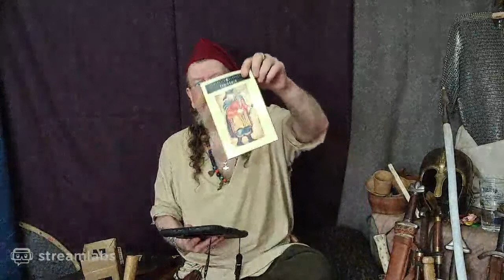Military Weapons Of The Anglo Saxons And The Vikings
Egil will be doing a 30-minute pre Livestream warmup Livestream to let folks know we will be filming at around 5:30 pm GMT.

* Folktales, Fables and Fairytales Told By Bragi Magnarsson.

We are a Derby-based and from the United Kingdom with the channel hosted by Vikings Bragi Magnarsson and Egil Thorsson. We teach about Anglo Saxon and Viking history. The original aim of this channel is to build a large database of traditional folktales and stories from the Viking sagas. This is a mission we are continuing to work on with publishing weekly folktales. We also publish weekly history content. Egil Thorsson studied Archaeology at York University in the 1980s and has been a Viking re-enactor for over 30 years and grew up in Kent.
    Bragi Magnarsson was born in Derby in the late 20th century and has a passion for history, traditional crafts, and storytelling. He spent many years re-enacting with the American Civil War Society UK and has over 25 years of experience re-enacting from the Iron age to WW2. The aim of this channel is to be both fun and entertaining with the aim to always improve the content from filming techniques to editing and to continue building a family-friendly community.
       The first channel host and Viking historian and storyteller and re-enactor Tyrkir Thorkelsson has been a Viking and Anglo-Saxon re-enactor since the mid-1980s and was one of the first people to have a business going around the school's system teaching both Anglo Saxon and /Viking history whilst dressed as a Viking. He is well known for telling tales from the Viking Sagas.

Please help the channel grow by becoming a Patron.

Thank you from the Northworthy Team